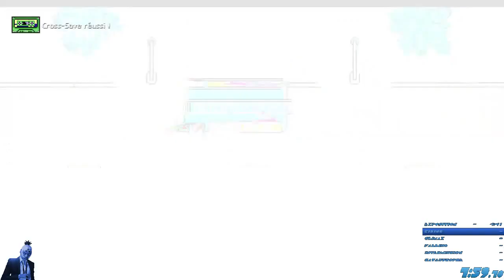Hotline Miami 2 Any% NG+ - 59mn25 - PS4